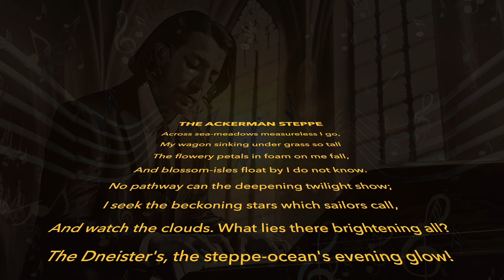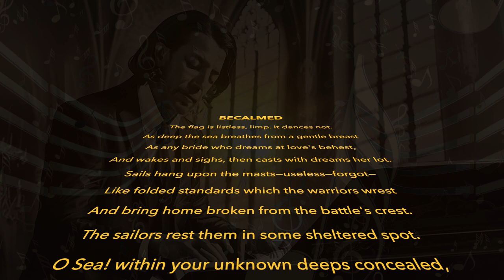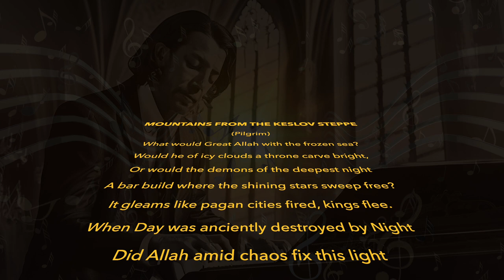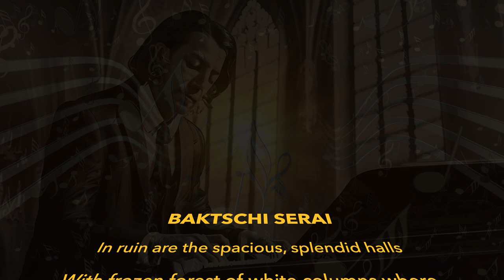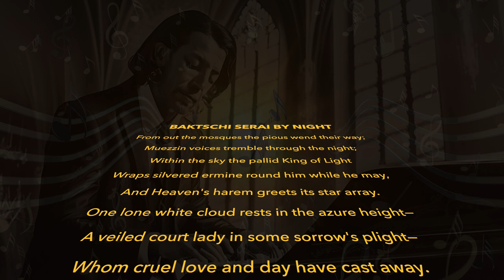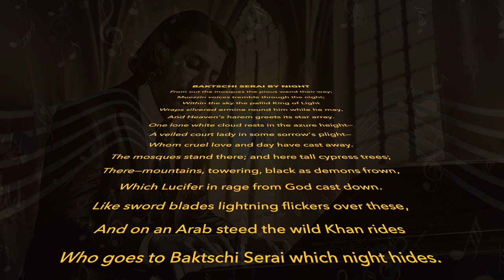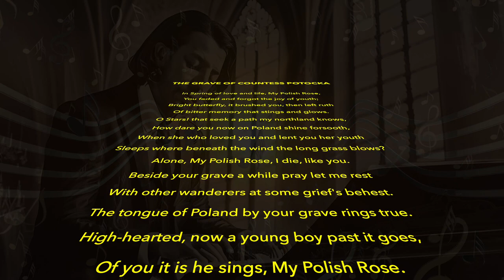Ballade no 2 in F Major, Op 38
A journey through the captivating world of Chopin's powerful ballad No: 2 and the poetic verses of Adam Mickiewicz. Experience the fusion of music and literature as we delve into the emotional depth and artistic brilliance of these masterpieces. Prepare to be moved and inspired by the profound storytelling and musical craftsmanship that have made these works timeless treasures.